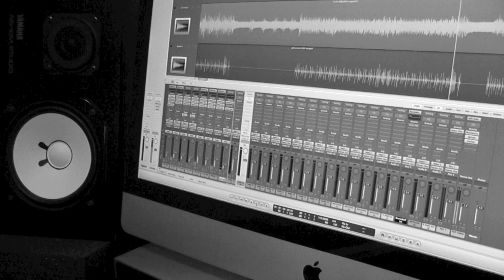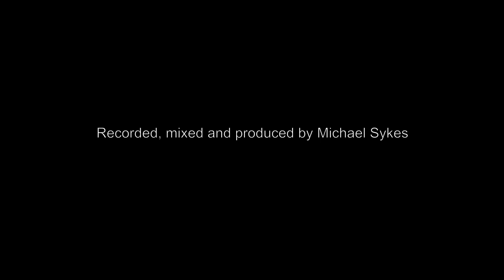Michael Sykes - Didgeridoo Drum Groove "DidjBeAt Music"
Michael Sykes - Didjeridu / Clap Stick
Steve Crossen - Djembe

Didjbeat music recorded in a converted granary on the edge of dartmoor in Devon, England.

Recorded, Mixed and Produced by Michael Sykes.